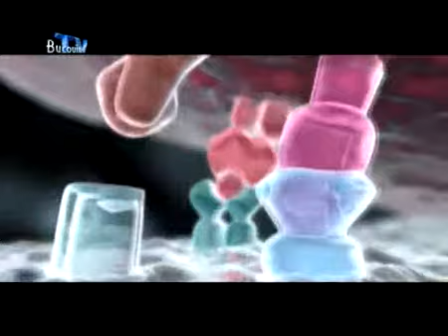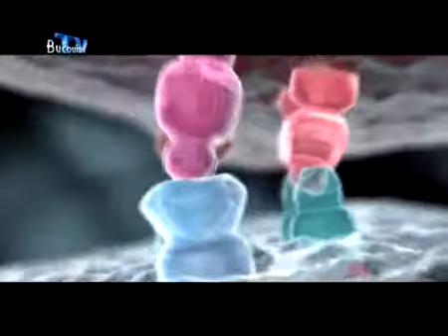Realitatea Medicala 19 Februarie 2014